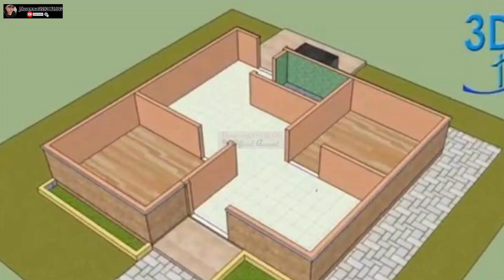Super Sulit Nito Ganda Ng Interior&Exterior,Naka Steel Trusses at Color Roof Longspan,Fully Finished